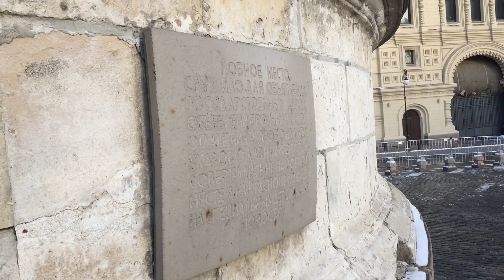VLOG Moscow | Красная площадь | ГУМ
Погуляли , помёрзли. Кстати 0 градусов в Москве - это как -10 в Екатеринбурге по ощущениям.